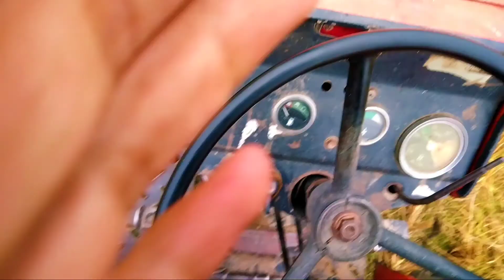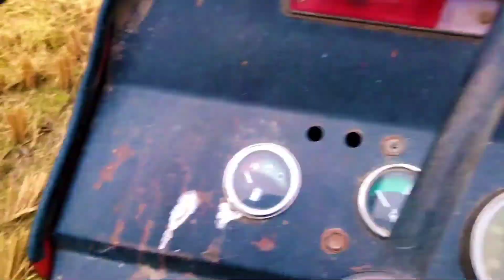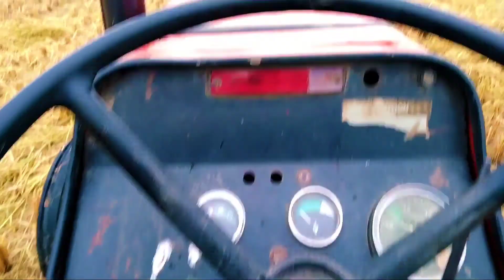JuTT Lifestyle|Village Life|Hafizabad|Punjab|Pakistan||HeLiN VLoG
#|CyBeR HeLin